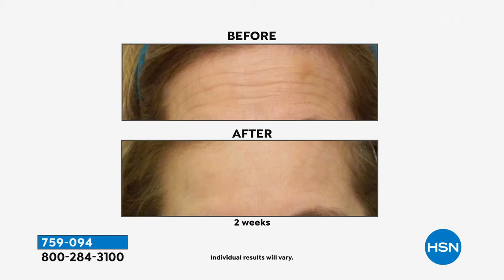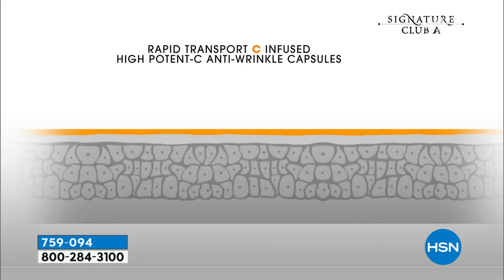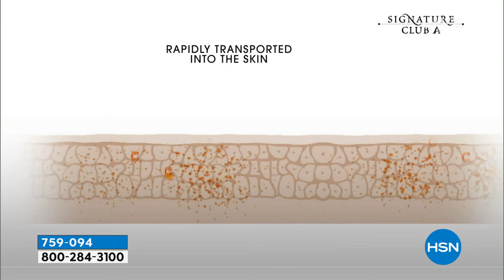Signature Club A Rapid Transport C Infused Age Fighting ...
Signature Club A Rapid Transport C Infused Age Fighting Authorities

A complete set of products infused with Rapid Transport Vitamin C that helps reduce the look of fine lines and wrinkles in over 40 skin.

    Black Microfiber Tote w/ Multicolor Stitching
    1 oz. Double Hyaluronic 1000 Ounce of Gold Broad Spectrum Day Cream
    4.5 fl. oz. Lemon Verbena Mega Moisturizing Mousse Cleanser
    1.8 oz. Rapid Transport C Infused Drench Colossal Size Capsules
    0.75 oz. Rapid Transport C Infused Hyaluronic 1000 Tube of Gold Eye Ointment
    1.7 oz. Rapid Transport C Infused Night Cream
    .12 oz. Vitamin C True Berry Balm and Lipstick in One

Microfiber Tote

    Multicolor stitching
    Stylish and roomy with a zipper closure

Double Hyaluronic 1000 Ounce of Gold Broad Spectrum Day Cream

    Intended for anyone over 40 years old. Provides extra help to over 40 skin that appears to lose its plumpness/volume and looks thinner and drier
    Helps bind water to the skin helping skin retain its own moisture
    Gives skin a smoother, plumper, more youthful appearance
    Provides broad spectrum sun protection.
    If used as directed with other sun protection measures (see Directions on label), decreases the risk of skin cancer and early skin aging caused by the sun

Lemon Verbena Mega Moisturizing Mousse Cleanser

    A moisturizing cleanser with a pump dispenser which transforms the liquid into a foaming cleanser
    Removes makeup, dirt, grime
    Will not pull or tug skin
    Leaves skin feeling soft, moisturized, cleaner and refreshed
    Formulated with our Rapid Transport C that penetrates the skin faster than other forms and is converted into ascorbic acid by the action of enzymes on the skin

Rapid Transport C Infused Drench Colossal Size Capsules

    This capsule is approximately 3 times bigger than the present size capsules with Inhibaline Wrinkle Blocker Technology
    You can completely drench your face, neck, and dcollet with Vitamin C with just 1 Drench capsule
    Helps address the signs of mechanical, as well as biological and environmental aging
    Rapid Transport C delivery system that is transported through the skin faster than other forms of Vitamin C
    Contains a cutting edge octapeptide, 2 forms of vitamin C and other key ingredients

Rapid Transport C Infused Hyaluronic 1000 Tube of Gold Eye Ointment

    Ointment provides a super moisturizing beauty treatment while temporarily giving delicate eye area skin a plumper, more youthful appearance
    Rich, superemollient concentrated ointment reduces the appearance of fine lines and wrinkles surrounding the eye area
    Contains a combination of ingredients, including a skin penetrating, pH neutral, stable form of vitamin C that is transported through the skin faster than other forms of Vitamin C and is converted to ascorbic acid by the action of enzymes in the skin
    Rapid Transport C Infused Hyaluronic1000 Tube of Gold Volumizing Eye Ointment gives skin a temporary "plumped up" look
    A super moisturizing beauty treatment this formulation contains hyaluronic acid and other key ingredients to help skin retain its own moisture and combat the look of dry skin

Rapid Transport C Infused Night Cream

    Intended for Over 40 Skin
    Rich, super emollient concentrated cream reduces the appearance of fine lines and wrinkles
    Contains a combination of ingredients, including two forms of Vitamin C Ascorbic Acid and a skin penetrating, pH neutral, stable form of Vitamin C that is transported through the skin faster than other forms of Vitamin C and is converted to ascorbic acid by the action of enzymes in the skin
    Moisturizing, skin conditioning
    Helps improve the appearance of over 40 dry, age damaged skin at night, the optimum time for skin renewal

Vitamin C True Berry Balm and Lipstick in One

    It can be used by anyone who wants to add color to their lips while giving them a Vitamin C beauty treatment
    The core of the lipstick is infused with Vitamin C and other key ingredients so when she applies her lipstick, she is simultaneously giving her lips a hydrating Vitamin C treatment
    Long lasting color
    Creamy feel and excellent coverage
    Softens lips so they look smooth and young

    Use in the following order Mega Moisturizing C Mousse Cleanser, Double Hyaluronic 1000 'Ounce of Gold' Volumizing Day Cream Broad Spectrum SPF 30+, Rapid Transport C Infused Hyaluronic1000 Tube of Gold Volumizing Eye Ointment, Rapid Transport C Infused True Berry Lip Balm   Lipstick in One, Rapid Transport C Infused Drench Colossal Size Capsules, Rapid Transport C Infused Night Cream

StayConnected with HSN:
Like HSN on Facebook:...